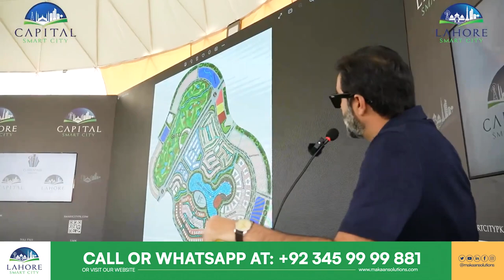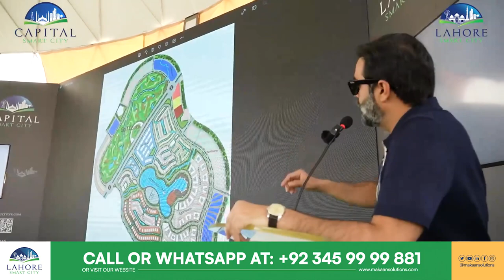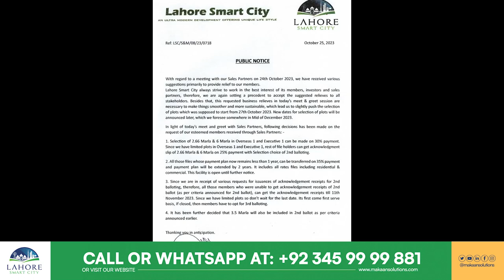Director Sales & Marketing - Mujeeb Ahmed Khan | Lahore Smart City | Meet & Greet Session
Shaping the Future of Smart Cities!
In Lahore Smart City was buzzing with energy as we brought together the brilliant minds and innovators behind our vision for a smarter tomorrow.
Our esteemed Chief Guest, Mr. Mujeeb Ahmed Khan, Director of Sales and Marketing for Smart Cities, graced the event with his presence.
What's more exciting is that this was not just another gathering – it was a symphony of ideas, a celebration of innovation!
Our Selling Partners, the backbone of this incredible journey, shared their insights and aspirations for creating even smarter, more vibrant cities.
It wasn't all about sharing dreams; it was about making things happen. Our Selling Partners also made some valuable recommendations for policy improvements and adjustments to meet our goals more efficiently.
The magic happened! Director Khan, in his trademark kindness and wisdom, embraced their suggestions with open arms, promising a future where our cities would shine even brighter.
With every partnership and every idea, we're one step closer to achieving the vision of Smart Cities that's more accessible, sustainable, and inspiring.

Lahore Smart City Villas Latest Update
NOC,
Developer
Positionable Villas
Lahore Smart City
Rizwan Cheema
Makaan Solutions
Overseas Central
NOC approved
Lahore smart city prices
Lahore smart city's latest news
overseas prime
Makaan Solutions
Lahore smart city's new update
Lahore smart city's latest
Lahore smart city's latest update
"Lahore Smart City" but why
, Rizwan Cheema,
the first house in Lahore smart city,
Lahore smart city updates,
house in Lahore smart city,
Lahore smart city new rates,
Lahore smart city old prices,
Lahore smart city new booking
Rizwan Cheema